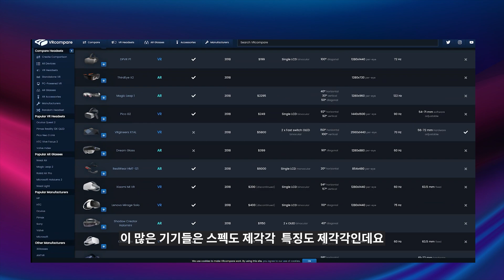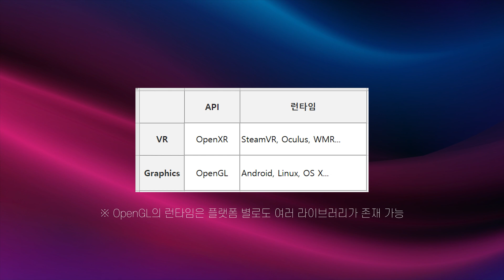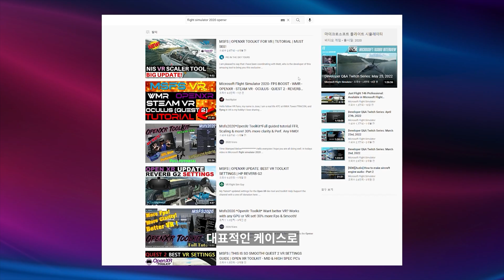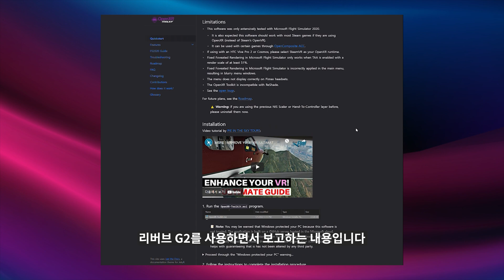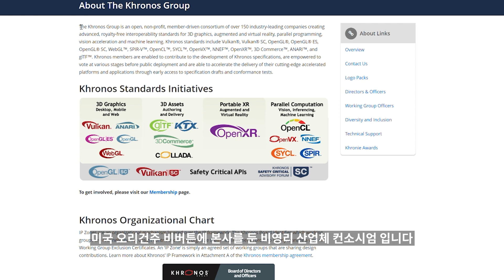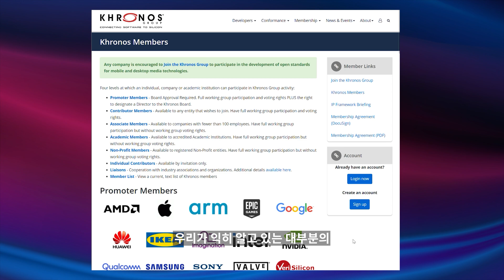더 나은 VR을 위한, OpenXR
기본 OpenXR 런타임으로 설정되지 않았습니다 메세지를 보신 적이 있나요? OpenXR을 이용하면 FPS가 향상된다는 리뷰도 있고 밸브와 메타 등 많은 플랫폼에서 OpenXR을 지원한다고 하는데요.

OpenXR이 무엇이고, 또 어떤 이점이 있는지 살펴봅니다.